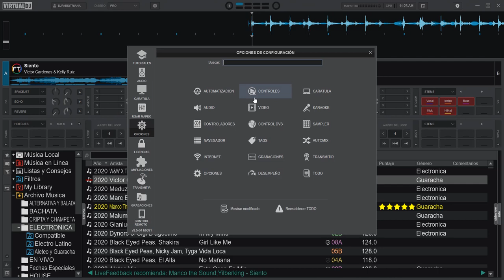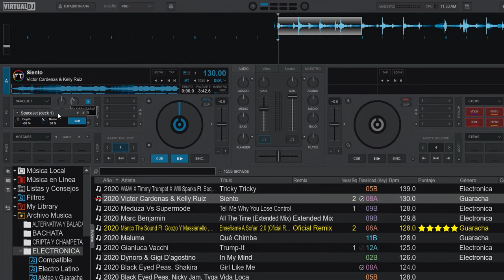🎶 New FX SpaceJet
nuevo efecto en virtualdj 2021